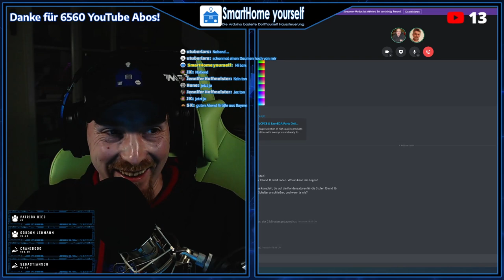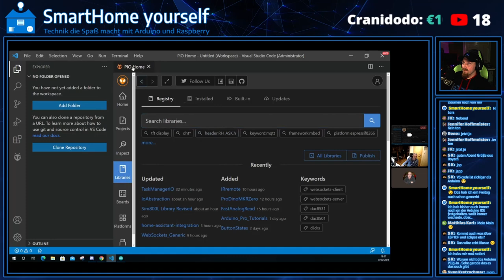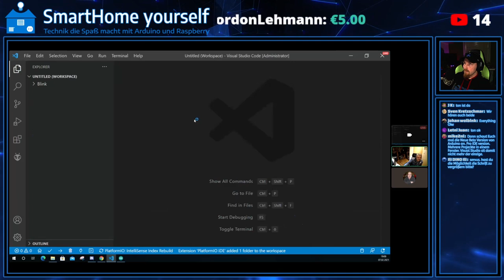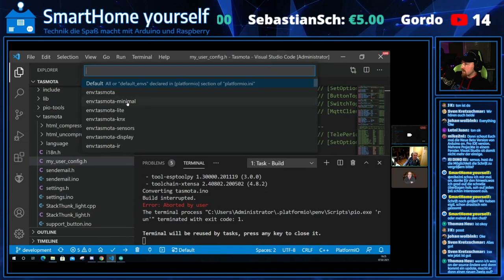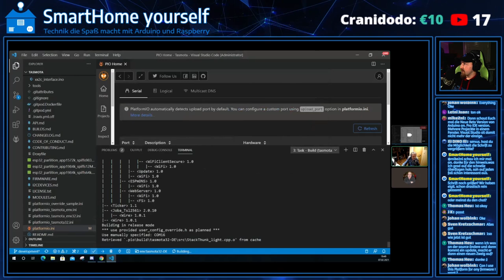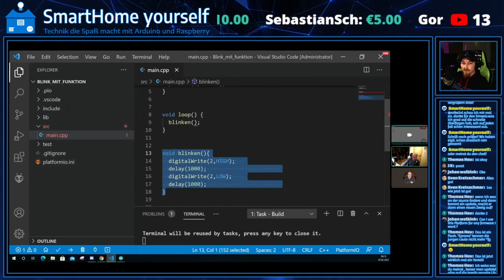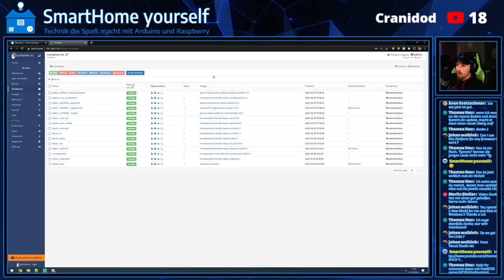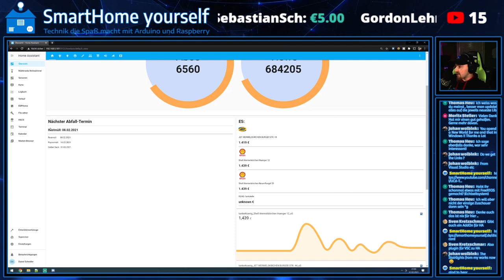Visual Studio Code mit Platform IO für Arduino/ESP Programmierung installieren und einrichten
Dieser Stream richtet sich speziell an absolute Neulinge im Bereich Visual Studio Code und PlatformIO.

Entschuldigt den Reupload., Aber da der Stream am 7. nach ca. 40 Minuten komplett abgestürzt ist (OBS und Discord), habe ich hier beide Teile des Streams zusammengefügt und diese neu hochgeladen.

Im diesem Stream möchten wir euch Visual Studio Code als Alternative zur Arduino IDE vorstellen. Dank Autocomplete, Library-Management etc. erleichtert einem Visual Studio Code mit Platform IO die Softwareentwicklung für Arduino und ESP enorm. Wir möchten im heutigen Stream mit euch gemeinsam die Installation und Grundeinrichtung der Software durchgehen.  Wir hoffen, euch durch aufzeigen wesentlicher Unterschiede den Umstieg von der Arduino IDE zu Visual Studio Code erleichtern zu können.

Video Inhalt:
00:00:00 - Einleitung
00:10:15 - Vorbereitung / Downloads / Installation
00:17:55 - PlatformIO in VS-Code installieren
00:26:46 - Boards in PlatformIO
00:28:16 - Platform in PlatformIO
00:28:52 - Devices (Ports) in PlatformIO
00:32:36 - Das erste neue Programm mit PlatformIO für Arduino erstellen
00:40:01 - Vorteile von PlatformIO
00:48:40 - Blink Projekt öffnen und kompilieren
00:51:38 - Kompilierfehler identifizieren
00:59:56 - Flashen des Programms
01:01:45 - GitHub-Projekt in PlatformIO einbinden (am Beispiel Tasmota)
01:11:38 - Tasmota konfigurieren (my_user_config.h) und flashen
01:23:01 - Port Auswahl fürs flashen in platformio.ini
01:25:31 - Lokale Änderungen bei Git-Projekten anzeigen lassen
01:29:24 - Serieller Monitor in PlatformIO
01:32:20 - PlatformIO.ini Dokumentation
01:40:56 - Projekt schließen
01:41:57 - Librarys einbinden
01:56:40 - Zu beachten bzgl. Reihenfolge im Quelltext (Deklaration MUSS vor der Verwendung erfolgen)
02:09:40 - Smalltalk - Ideen und Ausblicke für kommende Inhalte
02:15:30 - Erklärung: Warum Reupload des Streams?
02:16:15 - Smalltalk
02:28:03 - Video/Stream Termine
02:30:13 - Bitte bzgl. Support Anfragen (Wie stelle ich meine Fragen richtig?)
02:47:27 - Smalltalk - Weitere Ausblicke für kommende Inhalte